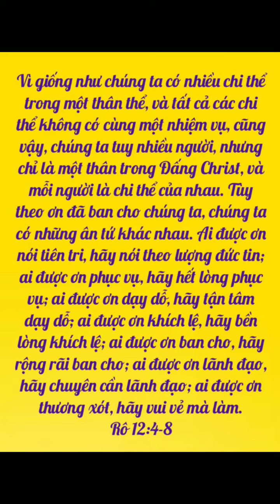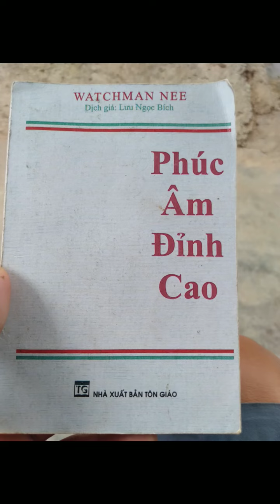17 tháng 5, 2023